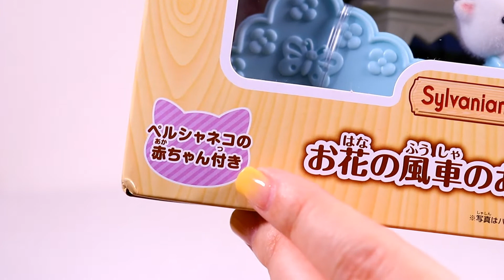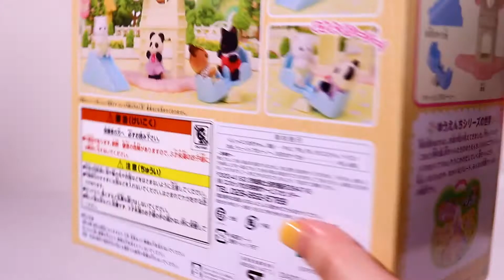【 開封 】 お花の風車のあそび場セット シルバニアファミリー ゆうえんちシリーズ 【Sylvanian Families】【Calico Critters】Unboxing 【森林家族】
2021年６月12日発売　チャコールネコの赤ちゃん付き　お花の風車のあそび場セット
00:00 OP
01:34 開封
01:48 並べてみました！
02:06 ペルシャネコの赤ちゃん
03:08 チューリップのシーソー
04:27 お花のすべり台
05:14 お花の風車
09:09 ED ふわふわ気球のお部屋セットと並べよう

【開封】おしゃれにスタイリング！ビューティーヘアサロン シルバニアファミリー ポニー の女の子【Sylvanian Families】Unboxing

【開封】※雑談多め※ ハンバーガーセット (赤ちゃんトリオ） ＆ ハッピーセット シルバニアファミリー × マクドナルド【Sylvanian Families】Unboxing

【レビュー】赤ちゃんスイーツシリーズ 全８種を紹介 赤ちゃんコレクション 【Sylvanian Families】

【開封】赤ちゃんスイーツシリーズ をBOX買いして開封したらまさかの大爆笑 赤ちゃんコレクション 【Sylvanian Families】Unboxing

【開封】新商品 うきうきトラベルセット しろウサギ のお母さん Unboxing【Sylvanian Families】【Calico Critters】

【開封】アヒルのみつごちゃんなかよしおさんぽセット シルバニアファミリー Unboxing Resale of discontinued products 【Sylvanian Families

【開封】キリンファミリー トイザらス 先行販売 シルバニアファミリー unboxing Giraffe Family【Sylvanian Families】【Calico Critters】新商品‼

【開封】新商品 ハスキーファミリー シルバニアファミリー Unboxing Video【Sylvanian Families】【Calico Critters】

【開封】シルバニアファミリー☆2020 森のお家 限定 ウィンターギフトセット☆赤い屋根の大きなお家 クラシックカラー【Sylvanian Families】【Calico Critters】

【開封】シルバニアファミリー『デラックスセレブレーションホームギフトセット』３５周年限定【SylvanianFamilies】Deluxe Celebration Home premium set

【開封】シルバニアファミリー 35th アニバーサリー Box 豪華な付録付き/ Calico Critters 35th Anniversary Box 【Sylvanian Families】

【開封】『ローズガーデンティーパーティーセット』35周年限定商品【Sylvanian Families】 Rose Garden Tea Party Set unboxing

【祝35周年まとめ】シルバニアファミリー35周年記念に発売された35体の赤ちゃんをすべて紹介【Sylvanian Families】35th Anniversary Product

【開封】シルバニアファミリー◆ビーバーきょうだいのハイキングセット◆10月3日先行販売◆シルバニアショップ限定商品・復刻版【Sylvanian Families】sylvanians unboxing

【開封】 マーガレットウサギファミリー / 35周年限定【Sylvanian Families】35th limited Edition / Margaret Rabbit

【開封】ライオンサンタのクリスマスセット / ライオンの赤ちゃん / 限定商品/Christmas limited items【Sylvanian Families】

【開封】シルバニアファミリー / 赤ちゃんなりきりシリーズ / 開封しまくりで驚きの結果が⁈/赤ちゃんコレクション / Blind Bag【Sylvanian Families】

【レビュー】シルバニアファミリー/赤ちゃんなりきりシリーズ/どんな赤ちゃんがいるのかな？/※開封は別動画です！/BlindBag【Sylvanian Families】

【開封】どきどきホーンテッドハウスセット☆ほしぞらネコの赤ちゃんもついてるよ！シルバニアファミリー【Sylvanian Families】

【開封】新発売☆いっぱい乗れるよ！ピクニックワゴン・こんがりオーブン！はじめてのパン屋さんが移動式パン屋さんに⁉【Sylvanian Families】

【開封】街のファッションコーデセット・おしゃれシューズコレクション❤キャラメルイヌのお姉さん❤タウンシリーズ【Sylvanian Families】

開封】シルバニアファミリー・街のファッションコーデセット・スウィートリボンコレクション❤マシュマロネズミのお姉さん❤タウンシリーズ【Sylvanian Families】

【リメイク】シルバニアファミリー赤ちゃんコレクションの袋で超簡単５分で出来るジッパーバックと可愛いポーチを作るよ！【Sylvanian Families】

【レビュー】 新発売！赤ちゃんパーティーシリーズ ※開封動画は概要欄のリンクからどうぞ※Calico Critters【Sylvanian Families】

【開封】新発売！赤ちゃんパーティーシリーズ※開封後のレビュー動画は概要欄のリンクからどうぞ※シルバニアファミリー☆Calico Critters【Sylvanian Families】

【開封】I Opened New Bakery ・新発売！こんがりオーブン！はじめてのパン屋さんセット☆シルバニアファミリー☆Calico Critters【Sylvanian Families】

【森のお家】I went to a Sylvanian family specialty store.・シルバニア専門店でくじ引きにチャレンジ☆シルバニアファミリー【Calico Critters】

【懐古】１９８７年発売・村の水車小屋☆初期のシルバニアファミリー☆ネズミさんの仕事場【Sylvanian Families】

【ハンドメイド】15分で出来る！シルバニアファミリーの着ぐるみ指人形★Make a finger puppet★Calico Critters【Sylvanian Families】

【開封】I Opened Reprint version Mole family・復刻版モグラファミリー ☆シルバニアファミリー☆Calico Critters【Sylvanian Families】